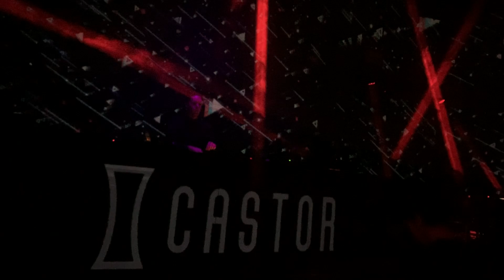TIMO 15.12.2018 CASTOR in TOKYO feat. DARREN PORTER WARP SHINJUKU